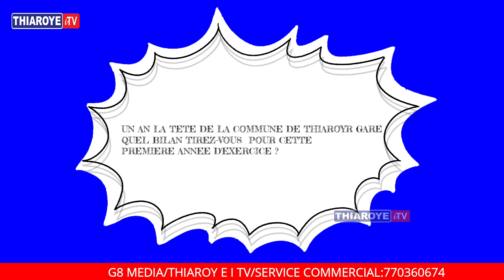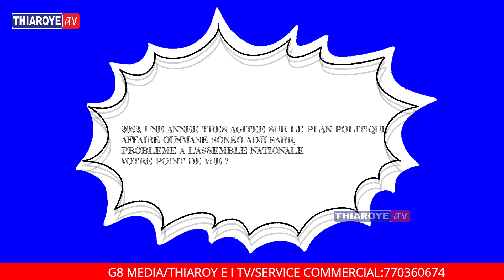🛑🚨EXCLUSIVITÉ :MESSAGE DE FIN D'ANNE, MBAYE SENE MAIRE DE THIAROYE GARE S'ADRESSE À SA LOCALITÉ